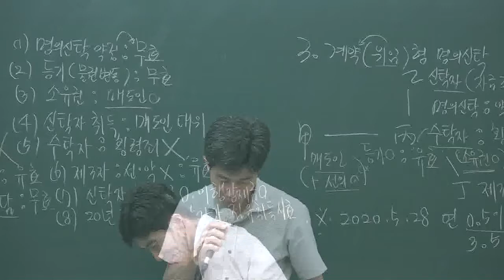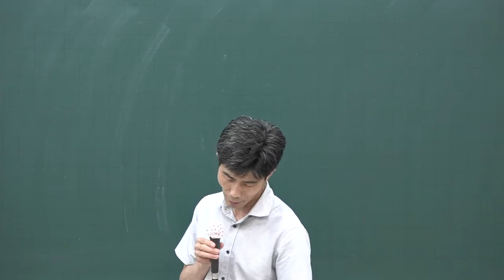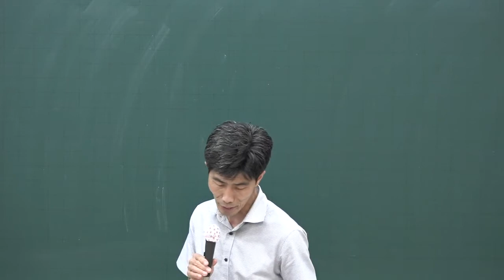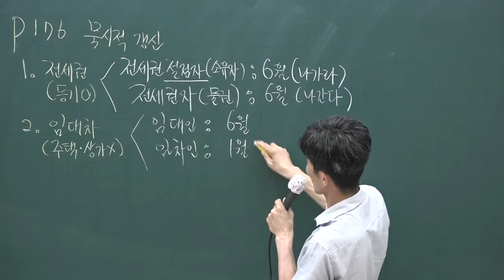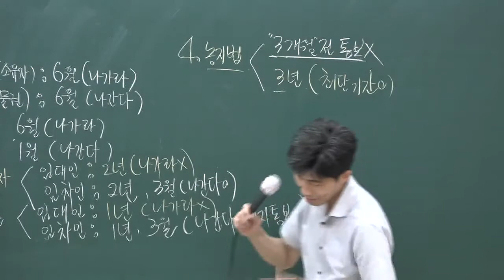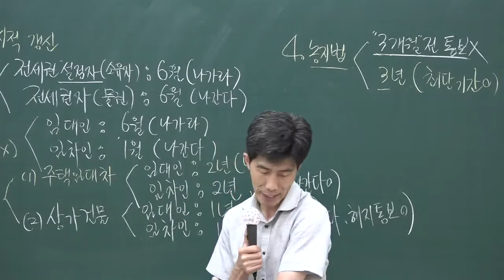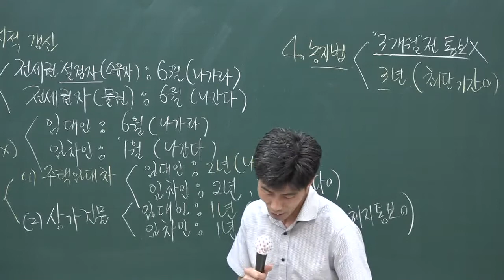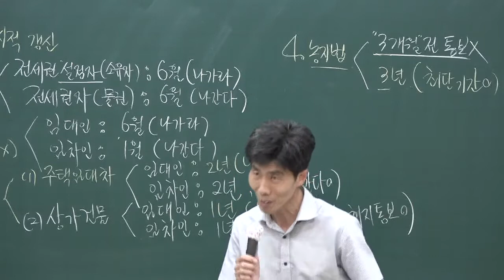[공전무] 2020년 공인중개사 중개사법 핵심이론과정 6-24